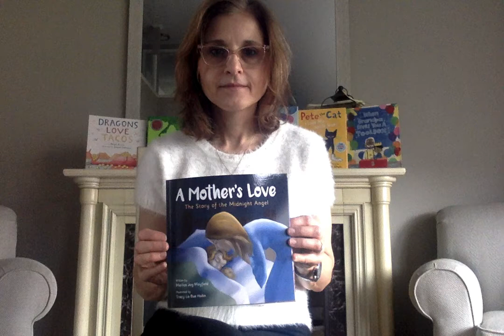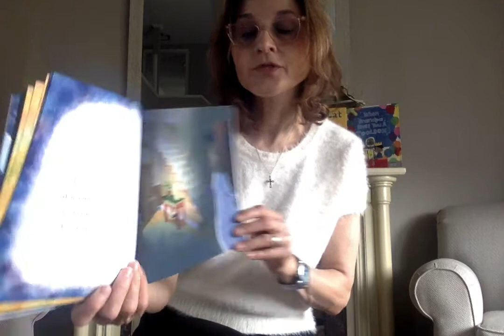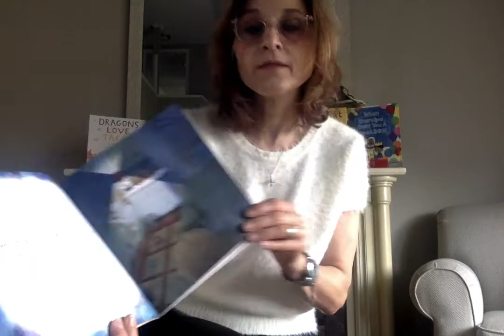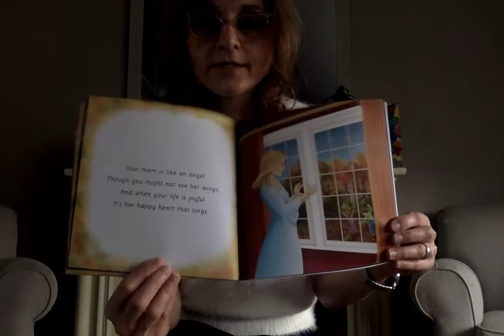"A Mother's Love" Read by Ms. Cara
Join Ms. Cara as she reads, "A Mother's Love" by Marilee Joy Mayfield.

Special Mother's Day crafts can be supplied to bedside by your Child Life Team!